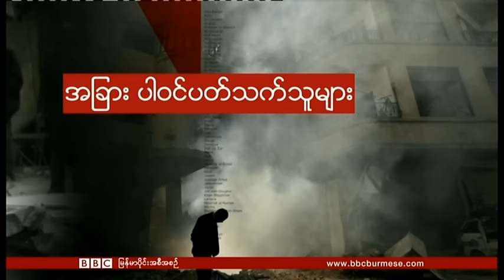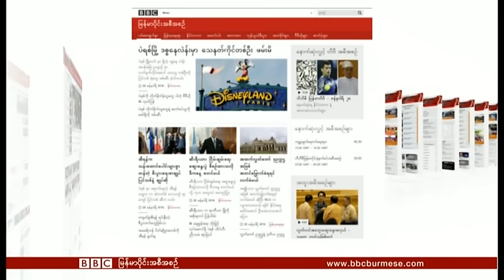ဘီဘီစီ ျမန္မာပိုင္း တီဗီအစီအစဥ္ (၂၉ ဇန္နဝါရီ ၂၀၁၆)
ခက္ခဲေနဦးမယ့္ တိုင္းရင္းသားလက္နက္ကိုင္ေတြနဲ႔ ၿငိမ္းခ်မ္းေရး၊ ဆီးရီးယား ၿငိမ္းခ်မ္းေရးေဆြးေႏြးပြဲေတြ႕ ထြက္လာမယ့္ အေျဖနဲ႔ ဘဂၤလားေဒ့ရွ္က ေရေပၚေဆးရုံအေၾကာင္းေတြကို ရႈစားၾကရမွာပါ။